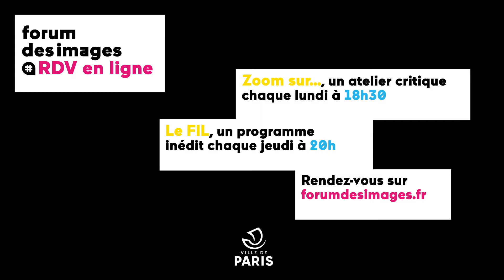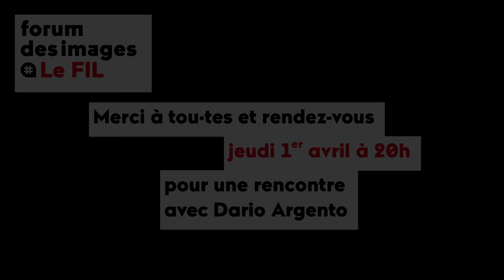Rencontre avec Fabrice Du Welz — Les ciné-débats de la Sorbonne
Rencontre avec le réalisateur Fabrice du Welz.
Dans le cadre du cycle "Ces Belges qui font le cinéma français" des Ciné-débats de la Sorbonne. Séance en ligne enregistrée le 25/03/2021 au Forum des images (Paris).